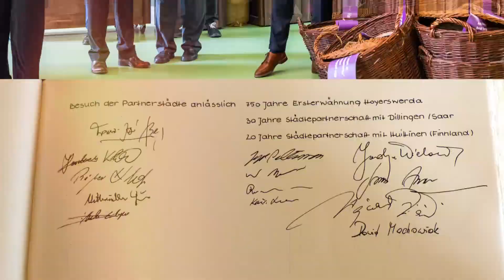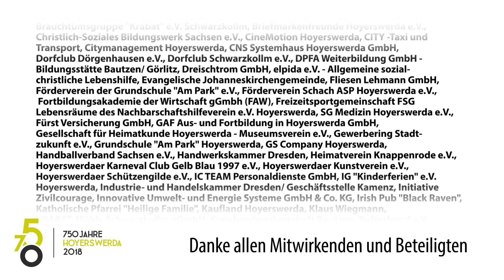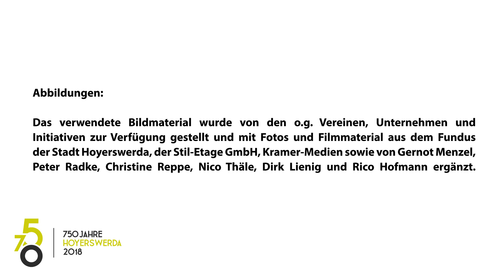HOYWOJ 750 Jahre Rückblick 2018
365 Tage bewegtes Stadtleben anlässlich 750 Jahre urkundlicher Ersterwähnung.